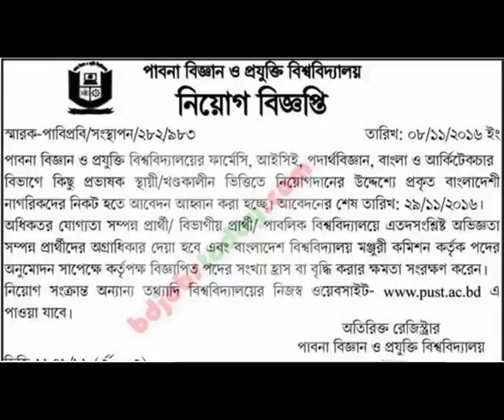Job Circular for Lecturer - Pabna University of Science and Technology-PUST